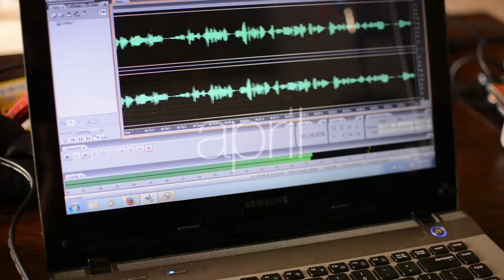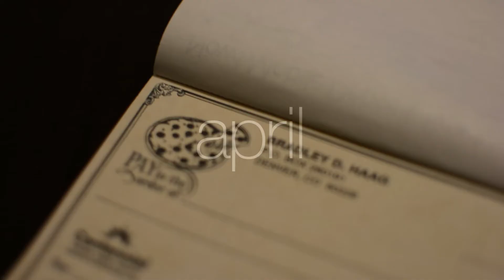365 Day Video Project - April 2017